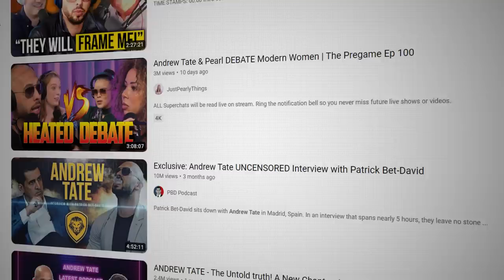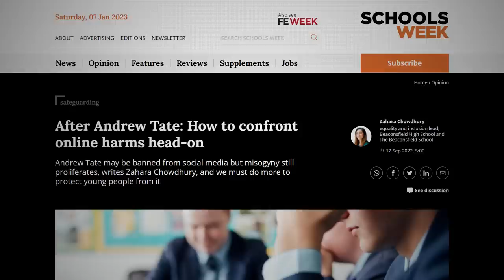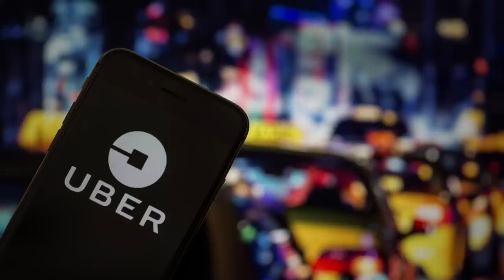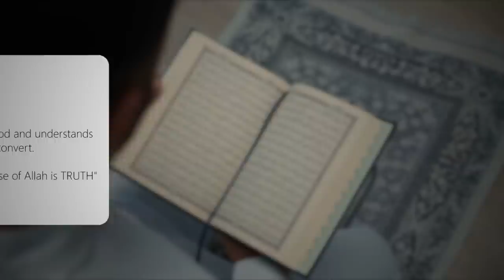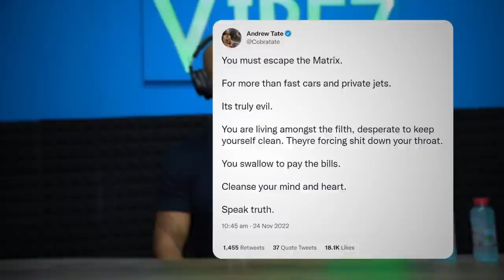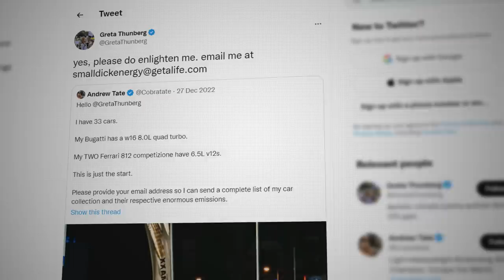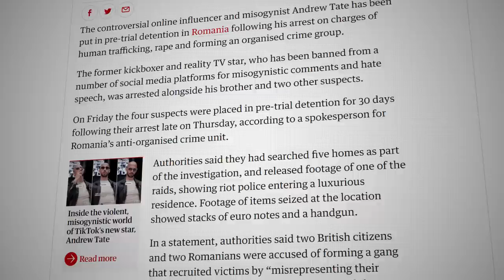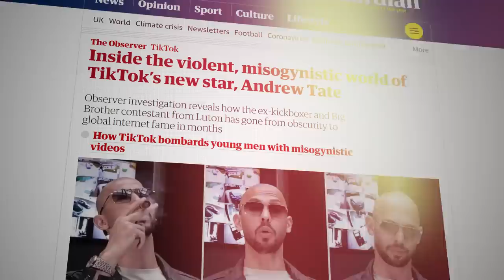The Redemption Arc of Andrew Tate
In the months following his deplatforming, Andrew Tate has been on somewhat of a redemption arc. Many people who didn't like him before started to come around to him. And despite all the efforts made to suppress him, he still managed to remain as relevant and popular as ever. However, everything changed in December 2022 when Andrew was arrested on charges for several serious crimes.